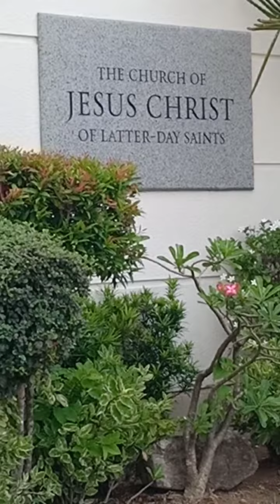Daily Task June 10 2022